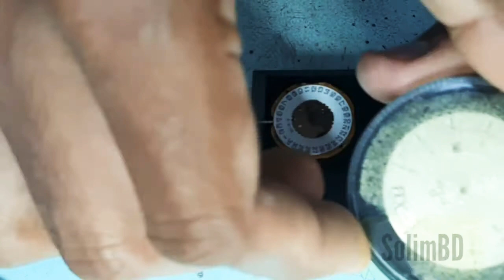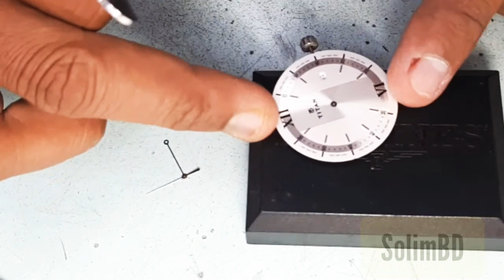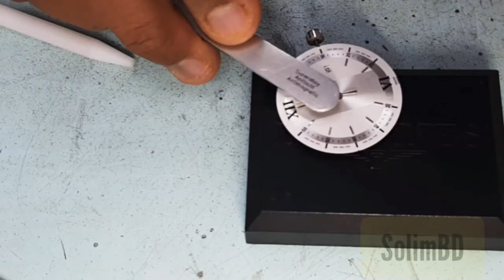How to change the dial on a titan watches 1739SM01 | Watch Repair Channel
How to change the dial on a titan watches 1739SM01

Video shows how to replace a new dial on a Titan 1739sm01 Watch, process is very simple, but you need the right watch maker tools.

ˍˍˍˍˍˍˍˍˍˍˍˍˍˍˍˍˍˍˍˍˍˍˍˍˍ_